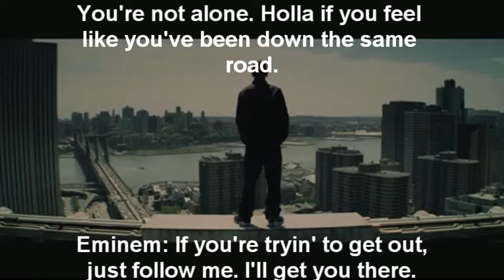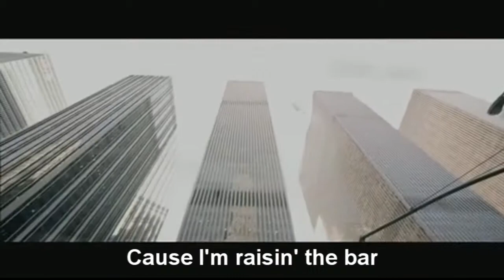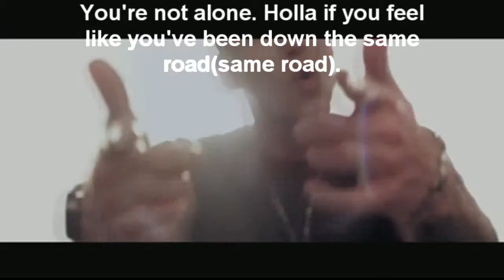Not Afraid by Eminem[LYRICS & VIDEO]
I"LL TAKE ANY REQUESTS FOR SONGS!!!

Not Afraid - Eminem